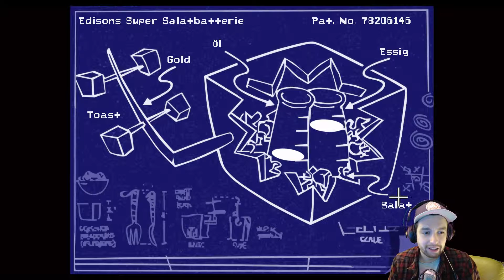Day of the Tentacle Remastered #003 Das ist nicht Medium [HD] [Facecam] [Blind]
Dieses "Point and Click" - Adventure ist das erste mal 1993 erschienen. Leider bin ich nie in den Genuss gekommen es zu spielen. Allerdings ist in diesem Jahr die Neuauflage erschienen und nun werde ich es nachholen.